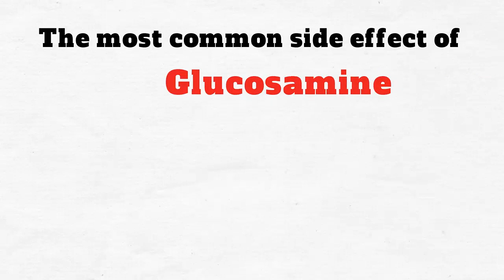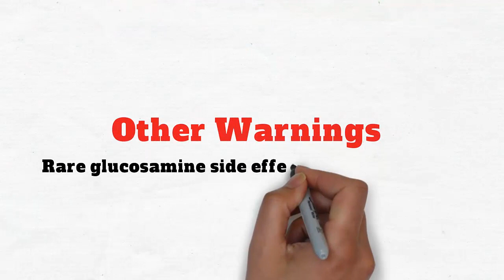Side Effects of Glucosamine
Glucosamine safety is a big concern of those with osteoarthritis. What are the glucosamine side effects, and is it safe?

Joint Stiffness Supplement